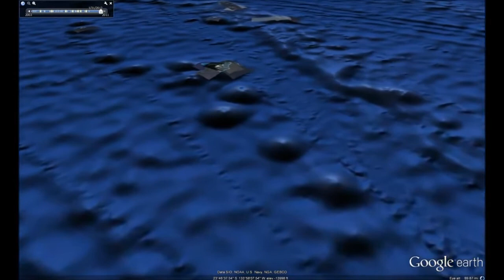Part 1 of 4 Ruins of Old Earth a Gary Schoenung Documentary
All that we see or seem is but a dream within a dream, Quote by Edgar Allen Poe 33rd degree Freemason.
"Read everything, Listen to everybody.
Don't trust anybody or anything unless it can be proven through your own research."
- DAJORIVISION
Investigative Journalism means the unveiling of matters that are concealed either deliberately by someone in a position of power, or accidentally, behind a chaotic mass of facts and circumstances - and the analysis and exposure of all relevant facts to the public. In this way investigative journalism crucially contributes to freedom of expression and media development, which are at the heart of UNESCO’s mandate.
DAJORIVISION

Therefore, no breach of privacy or copyright has been committed. This material is being made available within this transformative or derivative work for the purpose of education, commentary and criticism, is being distributed without profit, and is believed to be "fair use" in accordance with Title 17 U.S.C.